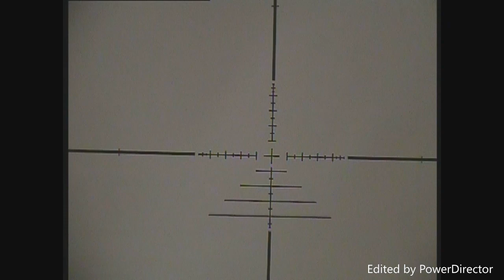Airgun Shooting Corvids On The Farm. .